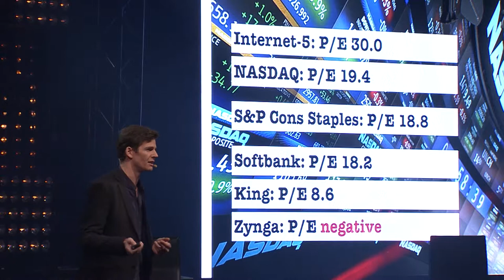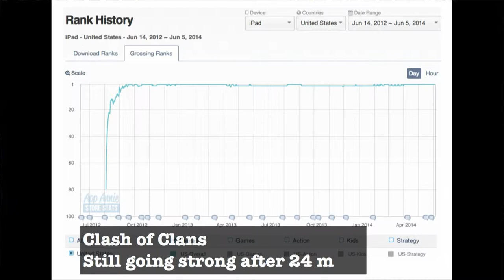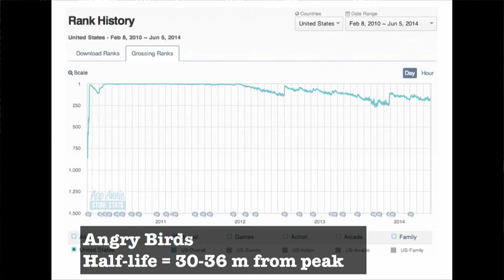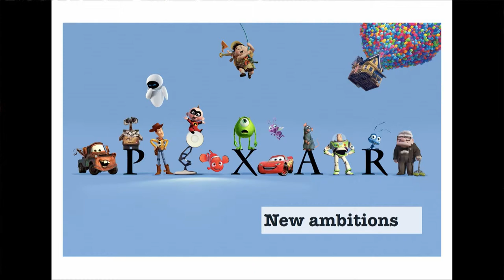Investor talk: How The Gaming Industry Will Evolve?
Investor talk with Sunstone Capital: How The Gaming Industry Will Evolve by Nikolaj Nyholm (Partner at Sunstone Capital) at Slush 2014.